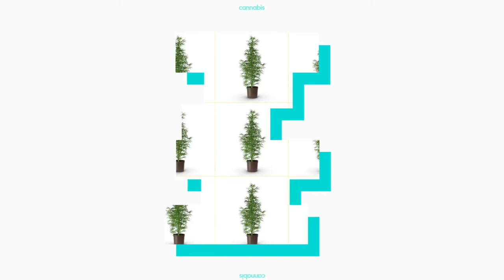CanMar Morning Talks Show with Andru Branch | Episode - 5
CanMar Events presents trendsetters, celebrities, and Influencers to chat about hot topics in Cannabis Industry. We bring you the global cannabis and psychedelics community together virtually!

Our Speaker: Andru Branch
In this episode, watch Andru Branch, cannabis counsellor and educator talk about the healing properties of the plant with the show hosted by, Loius O'Neil.

Hosted by: Loius O'Neil
General Manager at The Green Fund, an Australia-based cannabis investment and media hub. My role involves overseeing, writing, and curating the content that appears on The Green Fund, including articles, interviews, videos, and graphic design pieces.